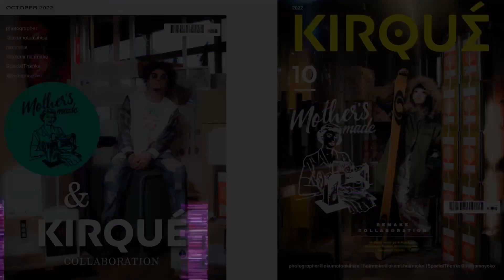MUViDEO_#27 『Mother's made x KIRQUÉ Collaboration』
🌞Mother's made x KIRQUÉ Collaboration🌞
リメイクブランドMother's madeとKIRQUÉのコラボ撮影会ビデオです🎥

👁リアルオーダー会
日時：2022年10月1日(土)〜２日(日)
場所：HANDo KICHIJOJI
〒180-0005 東京都武蔵野市御殿山１丁目６−４ 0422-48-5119

👁WEBオーダー会
日時：2022年10月3日(月)〜10日(月)
Mother's made webshop（BASE限定）

📸photographer @okumotoakihisa
💄hairmake @akemi.hairmake
-SpecialThanks-
吉祥寺VIC本社 @vichamoyoko
VIC手塚一郎社長

ーーーMother's made 菊池千春ーーー
Candy Stripper (キャンディストリッパー)は、原宿に本店を構える、
日本のレディースファッションブランド。
学生時代の1994年にCandy Stripperを立ち上げ、2008年に退職。
2008年〜2018年まで北京、上海でフリーで活動。
妊娠を機に本帰国し、大量消費の環境負荷をなんとかしたいという想いから
2019年にリメイクブランドMother's madeを立ち上げた。

🎪Hallelujah Circus Inc.